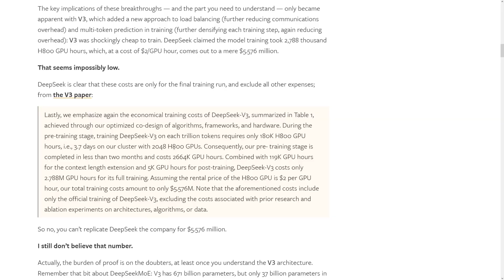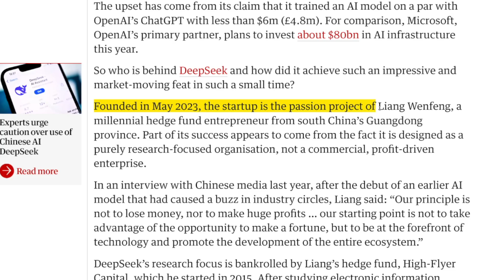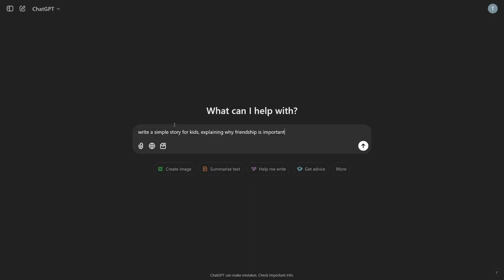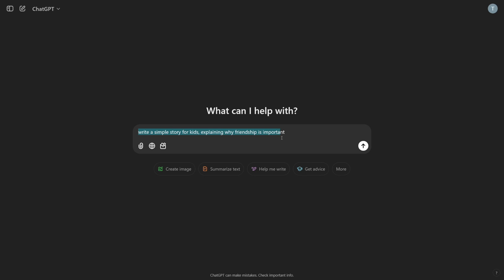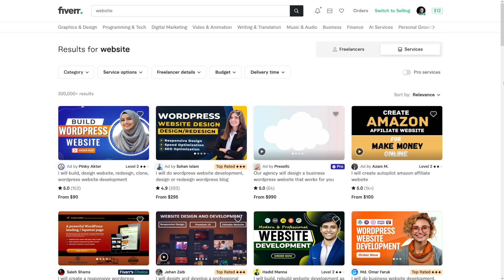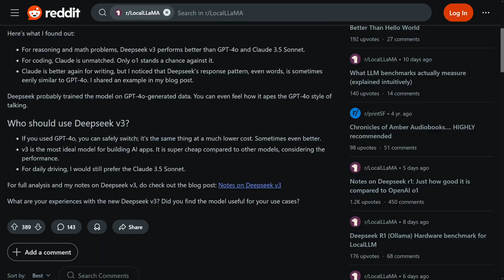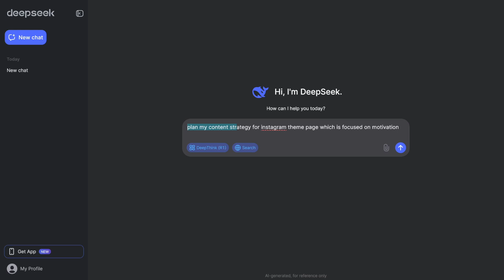How To Make Money With DeepSeek AI in 2026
Learn how to make money with DeepSeek AI in 2026! This tutorial covers how to use DeepSeek AI for content generation, automated workflows, and business monetization. Discover ways to leverage AI for writing, marketing, and freelancing to generate passive income. Perfect for beginners and entrepreneurs looking to profit from AI technology!